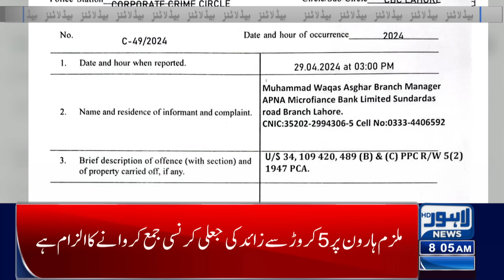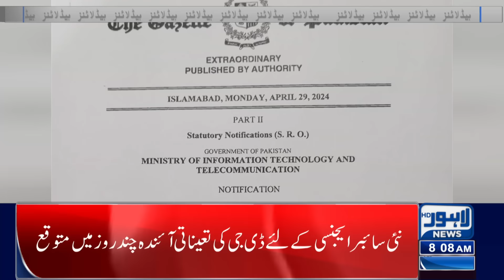Good News For Farmers | Lahore News Headlines 08 AM | 04 May 2024